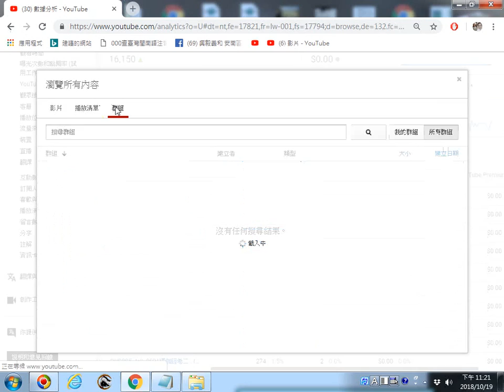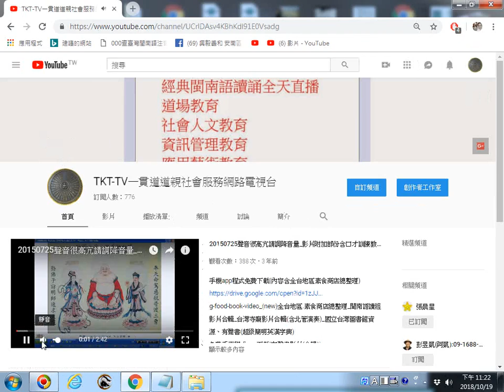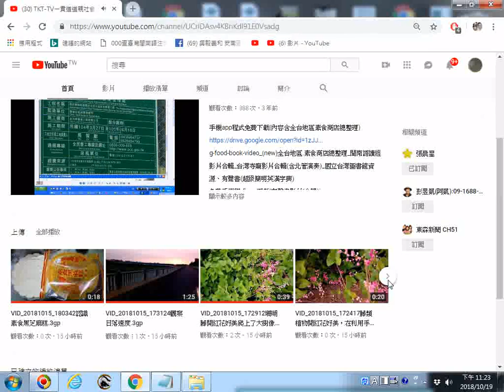20181019瀏覽社會服務網路電視台營運成果觀看數據分析 螢幕錄影